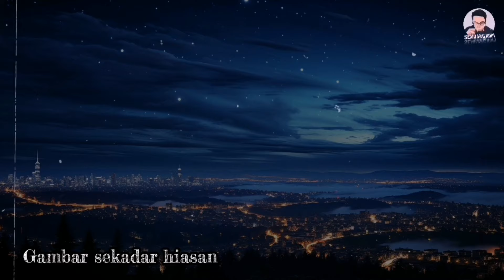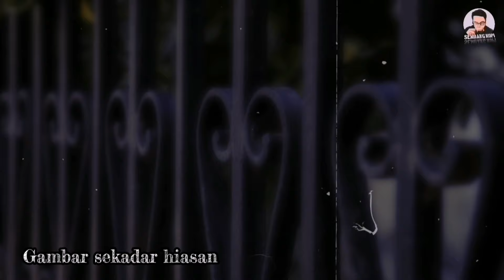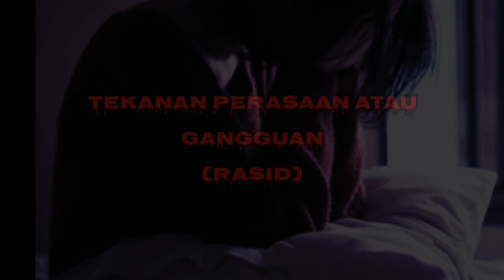Kisah Seram | Gangguan Selepas Pulang Dari Indonesia | Rahsia Di Sebalik Anak Patung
Assalamulaikum dan selamat sejahtera kepada semua.

Kisah Di Dalam video kali ini:-
1. Siapa yang saya nampak(Ayda).
2. Tekanan Perasaan Atau Gangguan(Rasid).
3. Memiliki Sesuatu Bukan Milik Saya(Hasrul).
4. Hadiah Membawa Padah(Rina).

Deskripsi:

Dalam video kali ini, kita akan mendengar kisah seram tentang seorang isteri yang mengalami gangguan kerasukan selepas kematian adik kesayangannya. Kesedihan yang mendalam menyebabkan dia menjadi mangsa gangguan mistik, di mana kali malam menjelma, kerasukan itu akan terjadi. Dan kita akan mendengar kisah seram tentang seorang anak perempuan yang mengalami gangguan jelmaan kanak-kanak perempuan selepas dihadiahkan sebuah anak patung yang ibunya beli dari kedai barangan terpakai. Apakah misteri di sebalik patung tersebut?
Adakah pengalaman ini benar-benar boleh berlaku? Saksikan kisah penuh suspen ini untuk mengetahuinya.
apakah yang menyebabkan gangguan ini berlaku?

Di dalam segmen 'Kisah Seram kita' saya akan kongsikan pengalaman seram yang di alami oleh rakan-rakan yang berkongsi melalui email & telegram.

Anda ada pengalaman seram, video atau gambar seram yang tidak sengaja dirakam?

Jika ada kelemahan didalam video saya, saya hargai sangat kalau anda dapat tinggalkan di ruangan komen supaya saya dapat memperbaiki untuk video yang akan datang..

Terima kasih kerana support channel saya